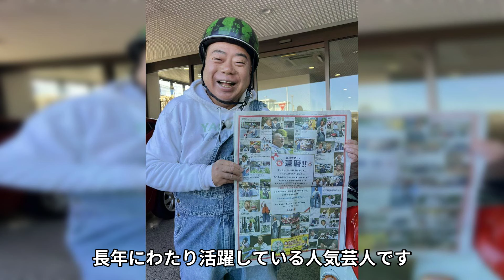出川哲朗の妻が突然死の真相...二人が子供を生まれなかった切ない理由に涙が止まらない...「リアクション芸人」が妻の不倫を発覚しても離婚しなかった理由...イッテQをクビになる原因に驚愕...